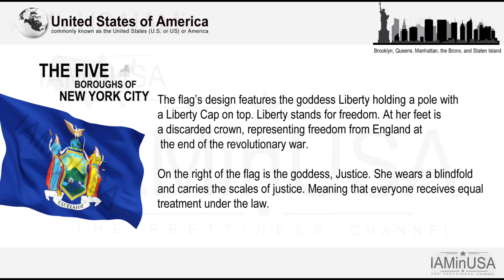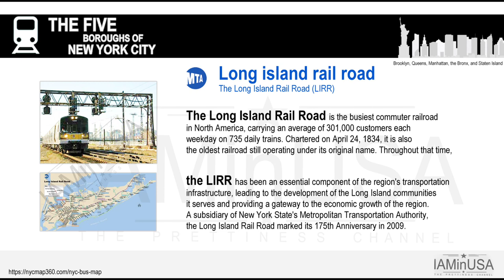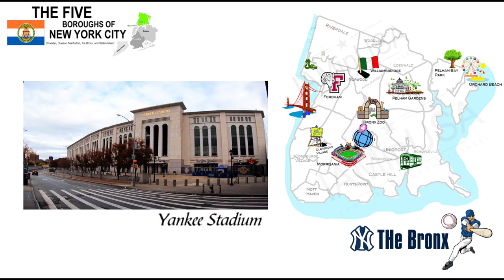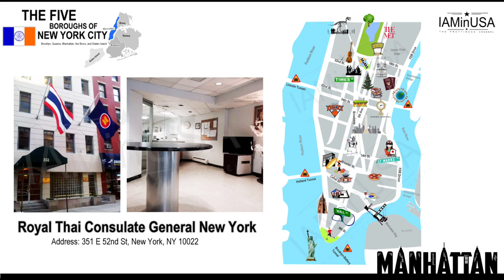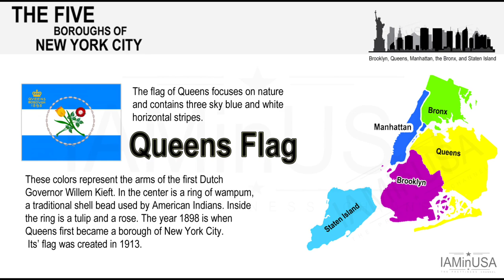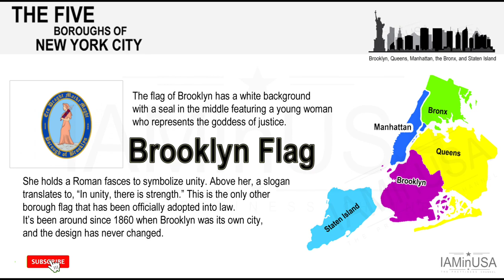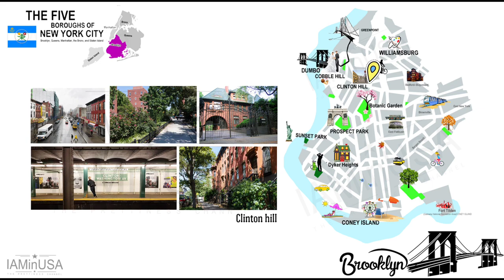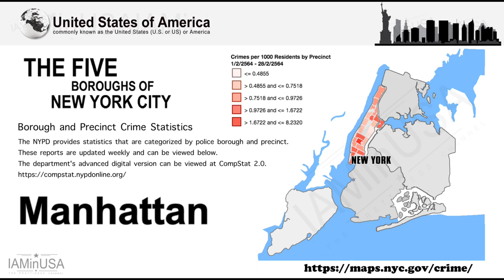รู้จักสหรัฐอเมริกา,New York City (Unboxing to the United state of America)IAMinUSA